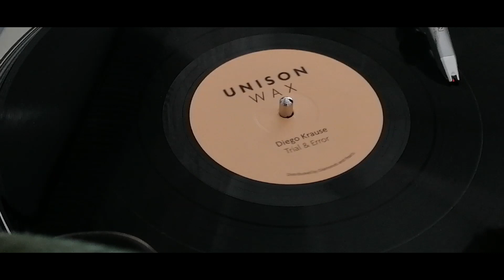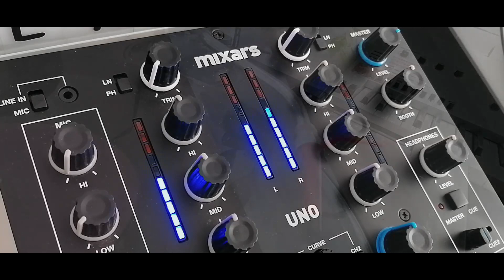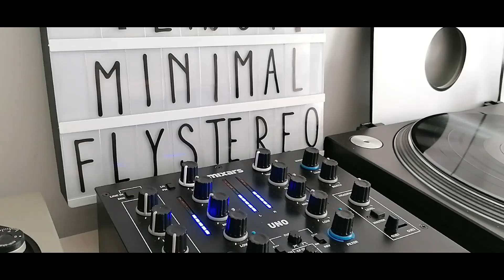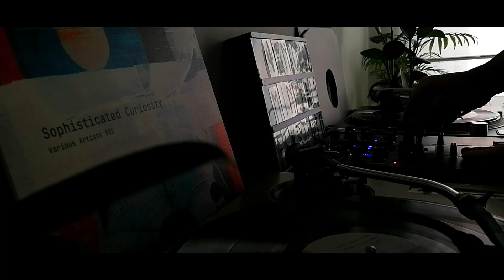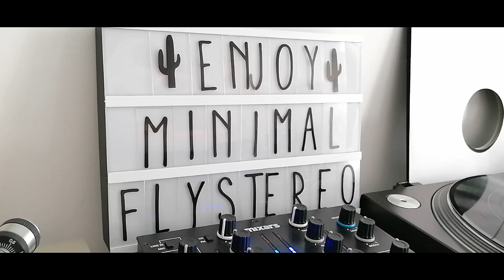Vinyl Session / October 2022 // Minimal Deep techno.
Hola Amigos.
Esta tarde tenia un poco de tiempo para grabar y tocar algunos vinilos que no habia escuchado ,son solo 5 vinilos pero merece la pena pegarle una escucha, todo un poco improvisado la selección pero bueno la verdad que siempre me gusta mucho escuchar nueva música y probarla a ver que tal en la mezcla aqui en el estudio , bueno espero que lo disfruteis, un cordial saludo desde Madrid. Nos vemos muy pronto con mas música. No olvides subcribirte y pulsar sobre la campanita de las notificaciones. :)